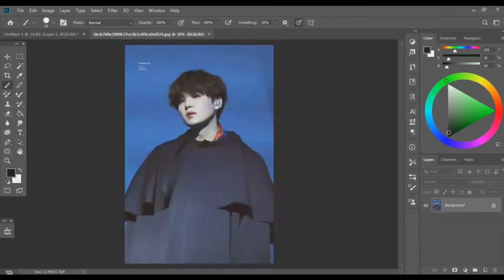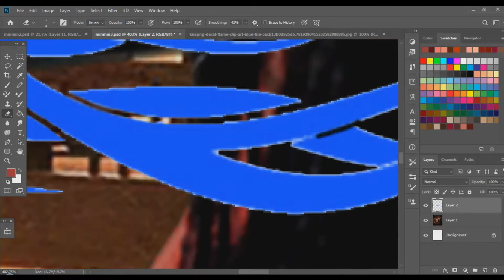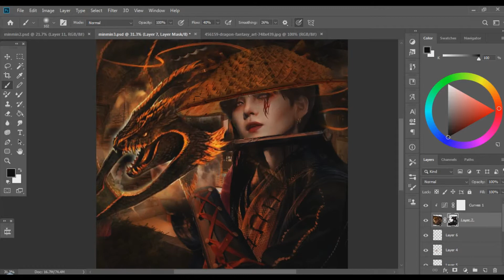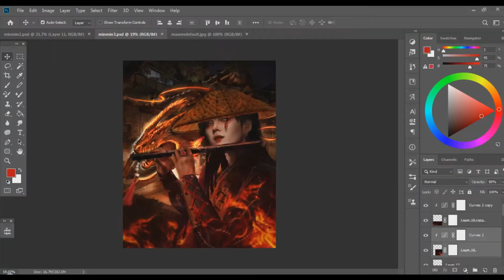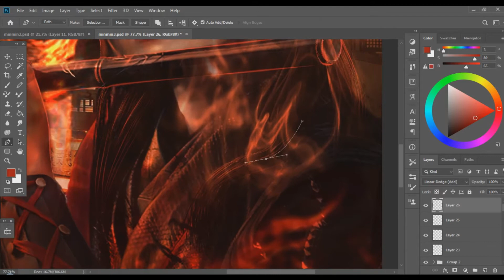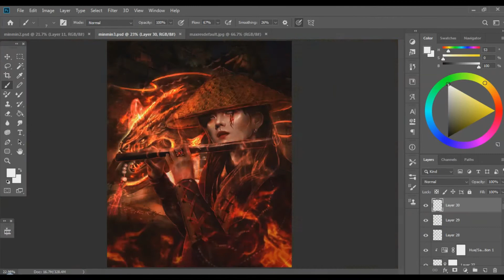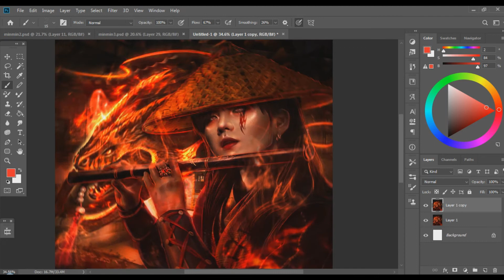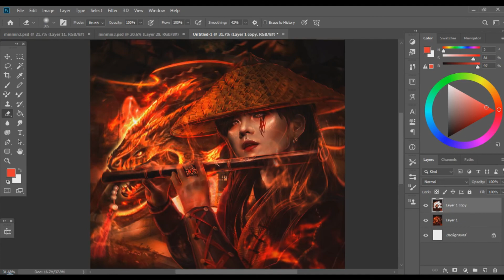[BTS 7 ELEMENTS] Suga "Fire" (Speed Art) Photoshop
[ 𝗕𝗧𝗦 𝟳 𝗘𝗟𝗘𝗠𝗘𝗡𝗧𝗦 #𝟯 𝗙𝗜𝗥𝗘 ]

Program: Photoshop CC
Duration: 3 hrs & 14 mins
Audio used: BTS Suga - Interlude: Shadow
                      Agust D - 사람 (People)
All pictures and songs being used aren't mine except for the editing.

~ Sweety you nice, keep going ;) ~